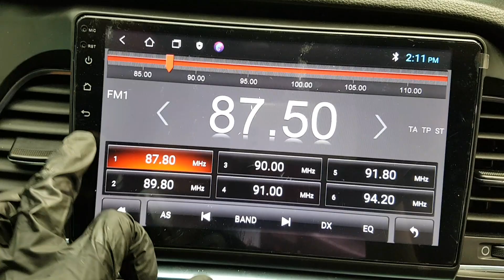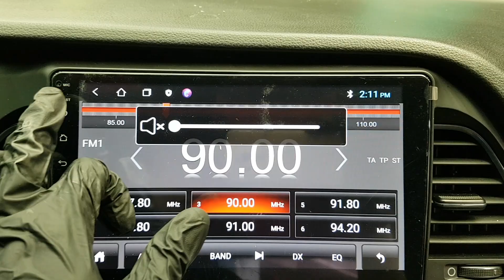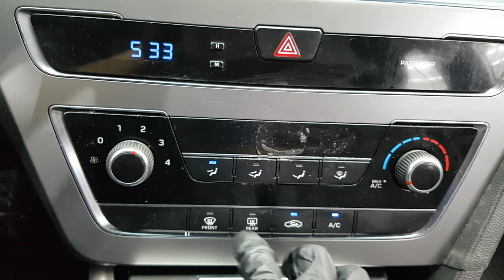HYUNDAI SONATA 2015 EN VENTA! FA075305 | Vehículos Coreanos Sena Trading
HYUNDAI SONATA  2015 EN VENTA! FA075305